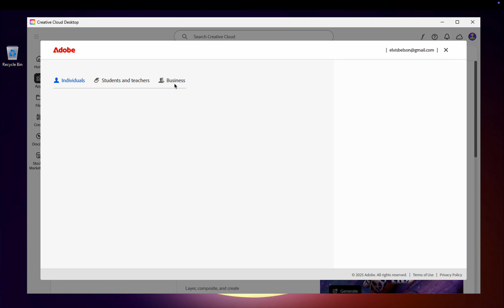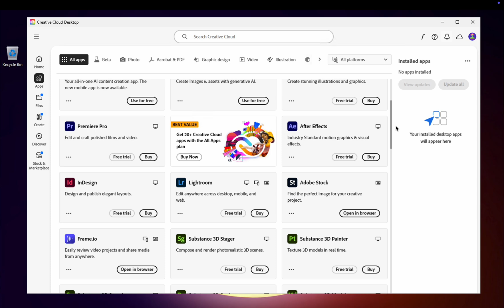How to download Adobe Photoshop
How to download and install Adobe Photoshop. Watch the second part of the video in our Telegram channel (Link to telegram channel in the comments)